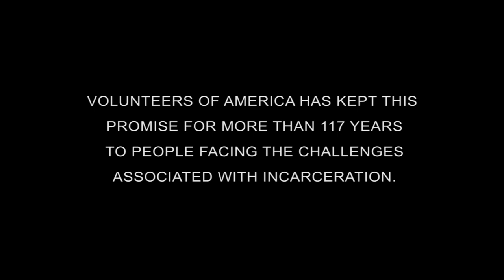The Promise Kept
For more than 117 years, Volunteers of America has been fulfilling a promise that was made by Volunteers of America cofounder Maud Booth to people within and coming out of incarceration. This is the story of her promise kept.